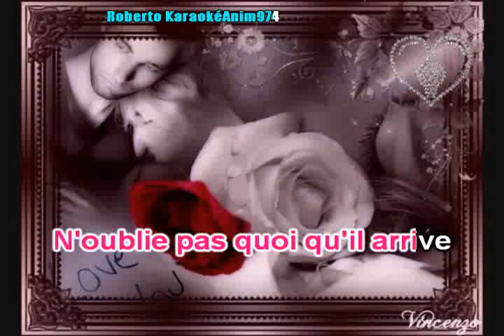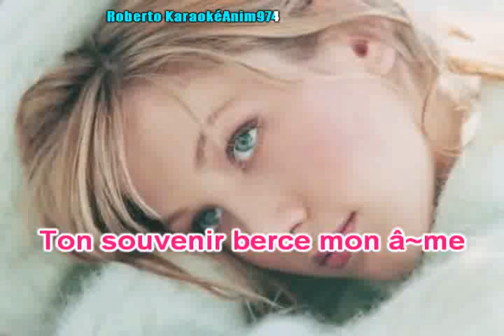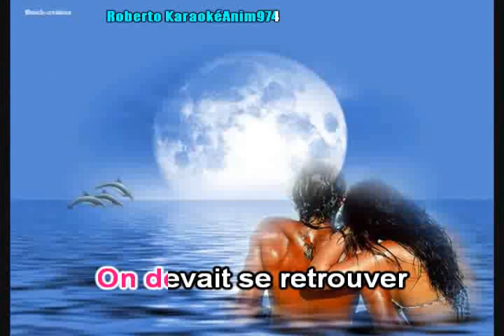JE M'EN VAIS ALAIN MORISOD & Sweet People online video cutter com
version karaoké chanter ( démo )